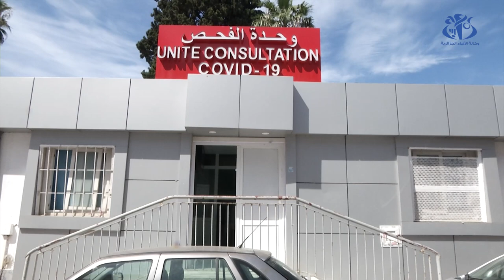الموجة الثالثة لكورونا ثابتة و تلقيح 20 مليون جزائري سيحقق المناعة الجماعية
الجزائر(وأج)- أكد المختصون في علم المناعة أن الجزائر تشهد الموجة الثالثة من كوفيد-19 غير أنها ثابتة و غير مرتفعة في نسب الإصابة كسابقاتها و أن المناعة الجماعية تكتسب بعد الوصول إلى تلقيح 20 مليون جزائري